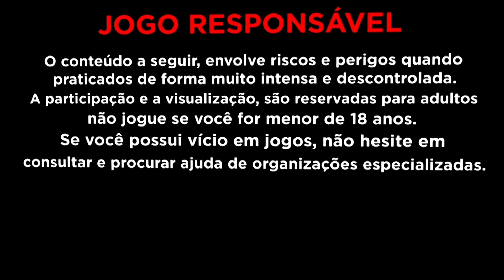Metodo 2 Minuto para ganhar !